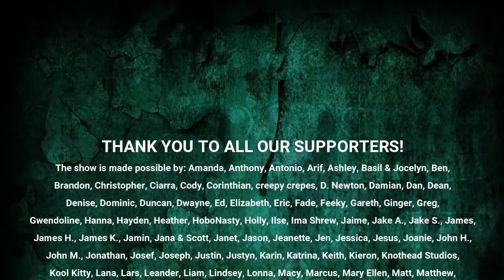197: Peter Kurten, the Vampire of Dusseldorf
On this chilling installment of 13 O'Clock, Tom and Jenny are breaking down one of the most depraved, but also somewhat forgotten, serial killers in history: the German psychopath known as Peter Kurten. In the years between the first and second World Wars, a number of serial killers proliferated across Germany, but Peter Kurten was one of the most remorseless and perverse, killing children, women, and men at random, sometimes drinking their blood, and possibly engaging in necrophilia. Hunker down in your wartime bunker and listen to the dreadful details unfold on episode 197. By the way, apologies for the crappy audio on the second half of the show...our mic decided to switch itself off without telling us. :-/

The Faceless Villain: Volume Three is out in print and ebook!

THANK YOU TO ALL OUR SUPPORTERS! The show is made possible by: Amanda, Anthony, Antonio, Arif, Ashley, Ben, BlackMarigold, Brandon, Christopher, Ciarra, Cody, Corinthian, creepy crepes, D. Newton, Damian, Dan, Dean, Denise, Dominic, Duncan, Dwayne, Ed, Elizabeth, Eric, Fade, Feeky, Gareth, Ginger, Greg, Gwendoline, Hanna, Hayden, Heather, HoboNasty, Holly, Ilse, Ima Shrew, Jaime, Jake A., Jake S., James, James H., James K., Jamin, Jana & Scott, Janet, Jason, Jeanette, Jen, Jessica, Jesus, Joanie, John H., John M., Jonathan, Joseph, Justin, Justyn, Karin, Katrina, Keith, Kieron, Knothead Studios, Kool Kitty, Lana, Lars, Leander, Liam, Lindsey, Lonna, Macy, Marcus, Mary Ellen, Matt, Matthew, Maximillian, Melanie, Melissa, Michael, Mike, Mother of Beasts, Natalia, Nathalie, Nilay, Oddcatt, Oli, Paul, Rebecca, Rebecca L., Richard J., Richard & Sheena, Rik, Rob, Robina, Samantha, Sandra, Scarlett, Sean, Sheena, Sophie, Stop Prop, Tabitha, Tammie, Tara, TheMysteryGamer, Thomm, Tiffany, Tina, Travon, Trevor, Valtrina, Veronica, Via, Victor, Victoria, Victoria E., Virginia, Weaponsandstuff93, Will S., and Xánada.

13 O'Clock is hosted by Jenny Ashford & Tom Ross. Channel art and audio & video editing by Jenny Ashford. Music & sound effects courtesy of freesound.org users jamespotterboy, corsica-s, enjoypa, capturedlv, luffy, kiddpark, and justkiddink. Video clips courtesy of Videezy & Videvo.